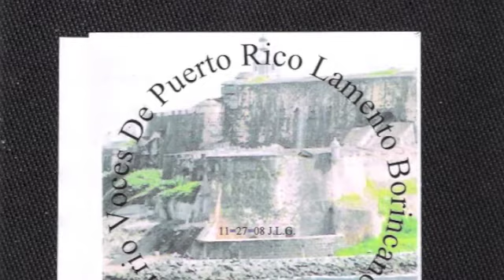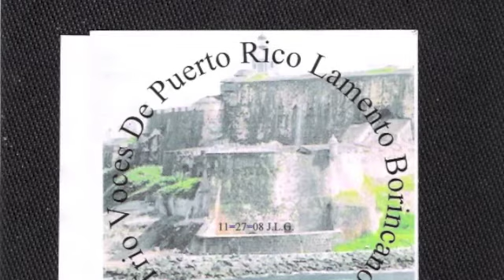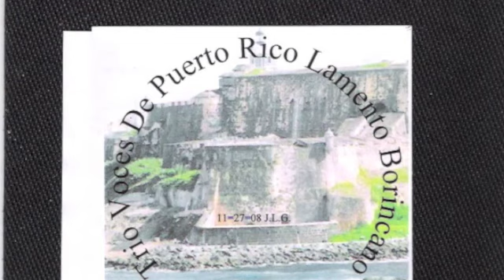Trio Voces De Puerto Rico "Puerto Rico"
Trio Voces De Puerto Rico